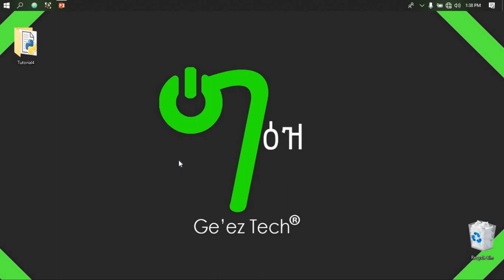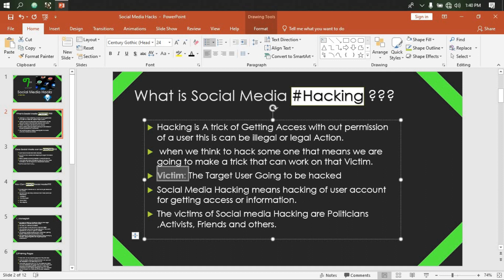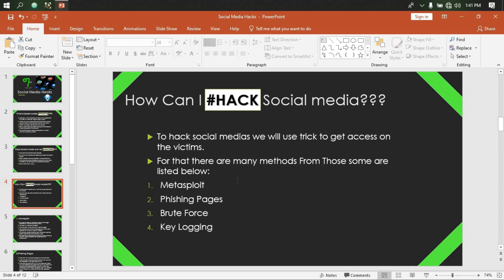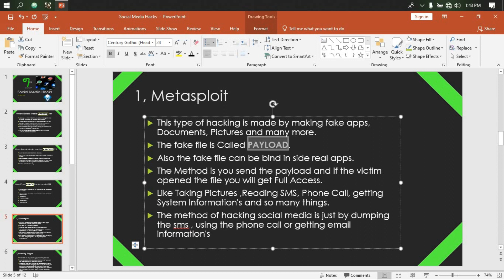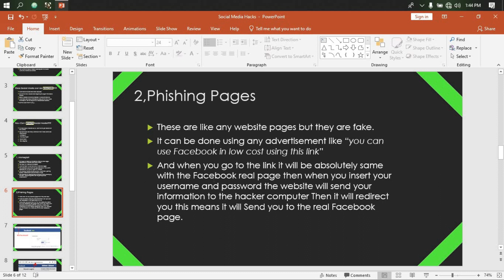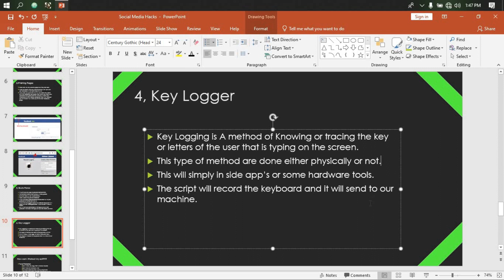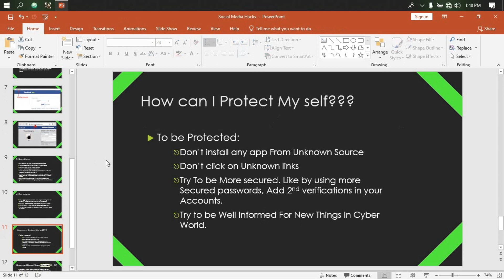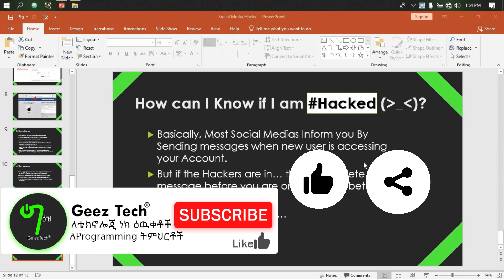How to H*ck Social Media in Amharic | 2020 | For All Social Medias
How_to_h*ck_Social_media